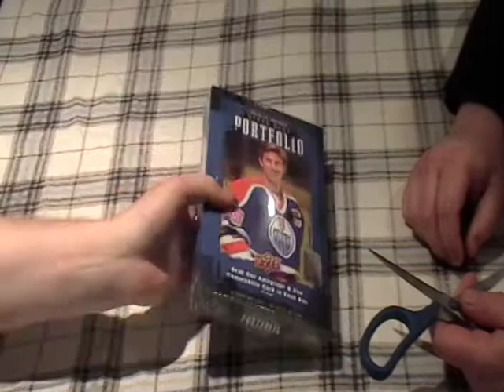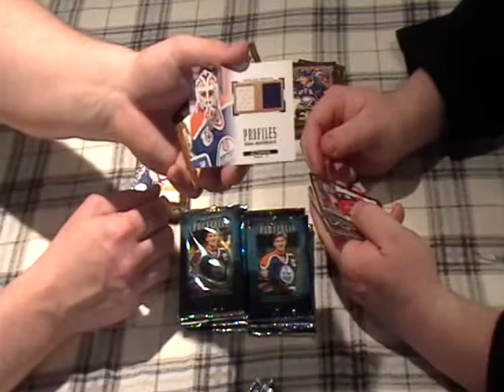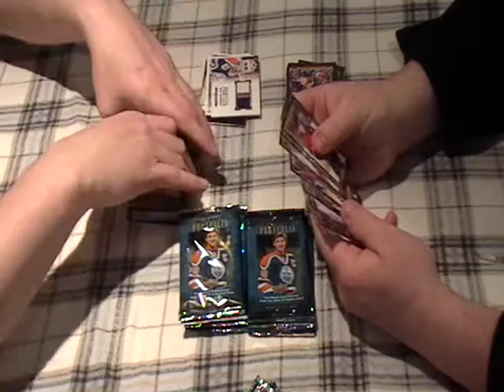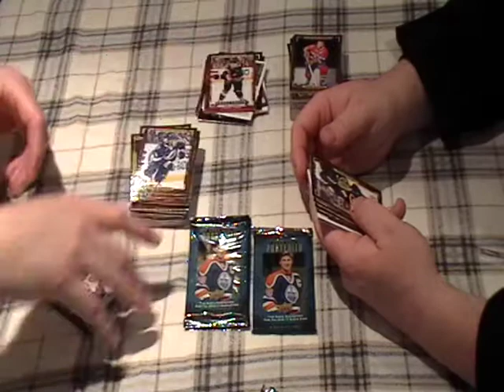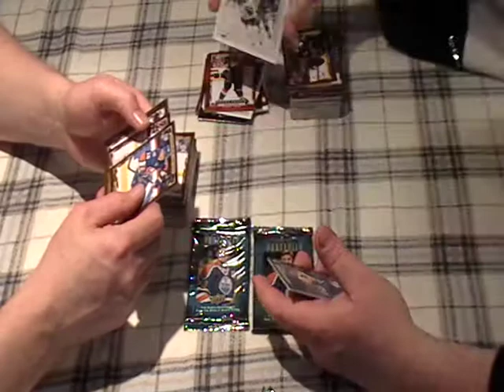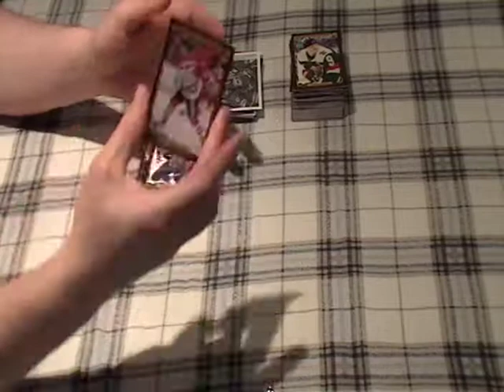15-16 PORTFOLIO BOX BREAK HITS ONLY SER